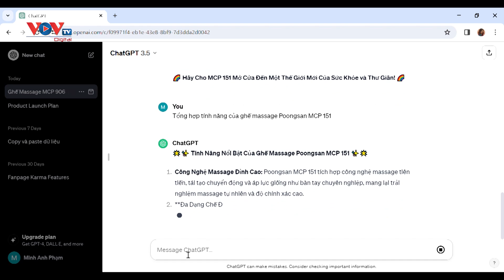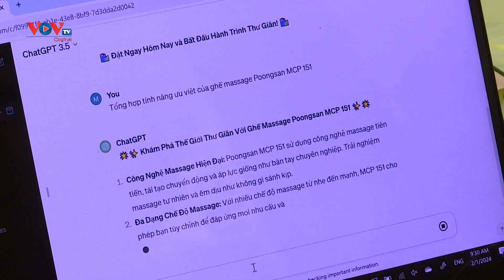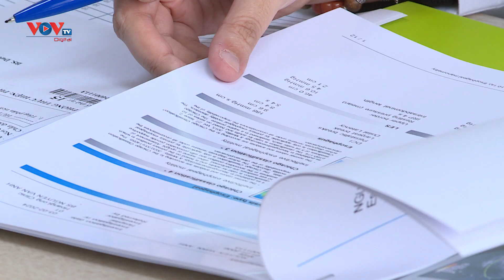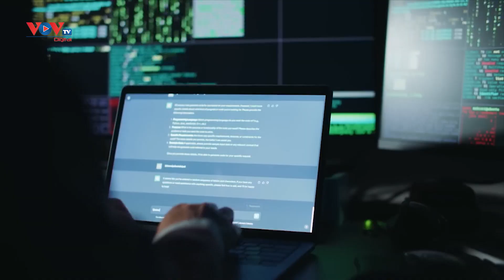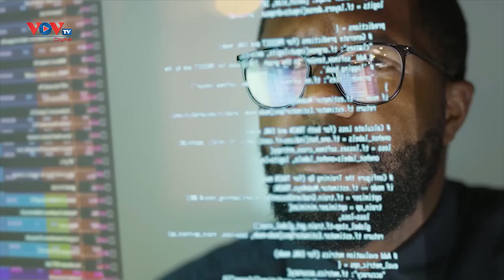Trí tuệ nhân tạo AI ảnh hưởng như thế nào đến cuộc sống ngày nay?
2023 là năm đánh dấu sự phát triển bùng nổ của công nghệ trí tuệ nhân tạo AI (Artificial Intelligence), trong đó, sự ra đời của công cụ tìm kiếm Chat GPT là ví dụ điển hình nhất. Cuộc cách mạng về trí tuệ nhân tạo cũng từ đó mà phát triển, thay đổi không ngừng, tác động toàn diện và triệt để đến cuộc sống của chúng ta.